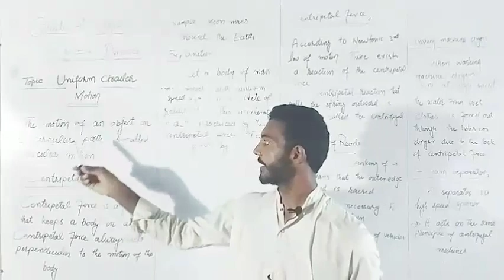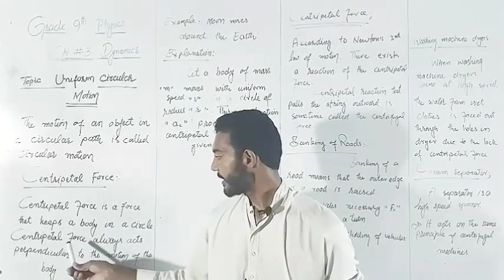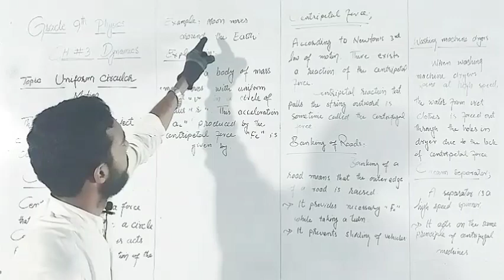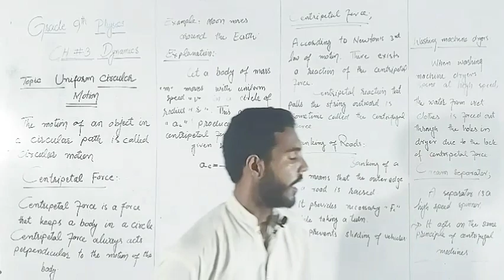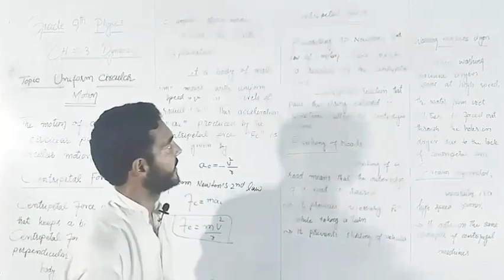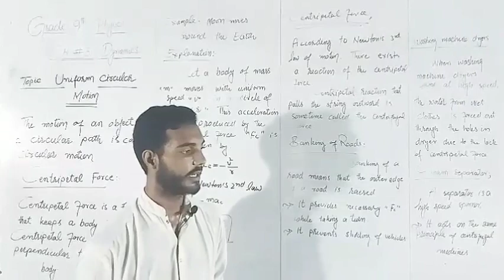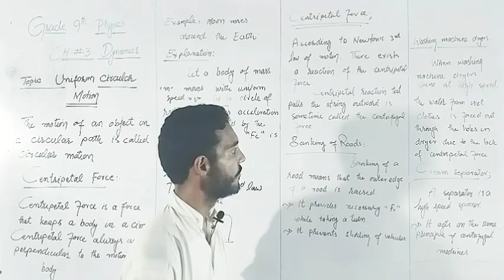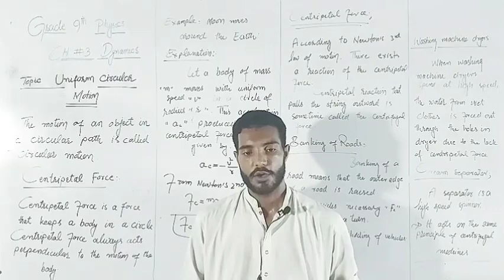Grade 9th Phy Dynamics. Uniform circular motion || Centripetal force and centrifugal force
This topic is all about centripetal force and centrifugal force and the application of centripetal and centrifugal force.